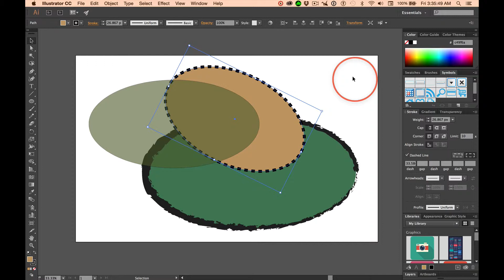Undo: Keyboard Shortcut: Cmd+Z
Videos to help my high school students work smarter.